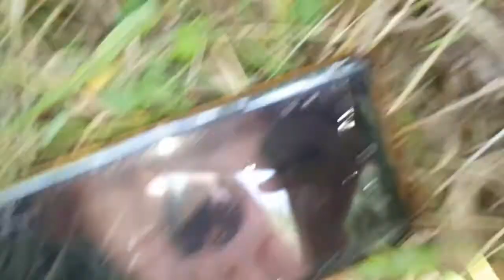Escarabajo rinoceronte europeo MACHO (Oryctes nasicornis)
Escarabajo rinoceronte europeo (Oryctes nasicornis)
🪲El escarabajo rinoceronte Oryctes nasicornis es junto a otro coleóptero conocido como ciervo volante, Lucanus cervus, el escarabajo más grande de Europa.
🪲Es un insecto absolutamente inofensivo, a pesar de su tamaño –puede alcanzar los 6 cm de longitud- y su aspecto fiero -los machos presentan una especie de cuerno que recuerda enormemente al de los rinocerontes-.
🪲coleóptero
🐛Resulta que viven entre 1 y 4 años en forma de larva, gorda y grande, que se dedica a hacer su vida bajo tierra comiendo materia orgánica como madera en descomposición. 🤔
🐛son totalmente inofensivos tanto en forma de larva como de adultos.
🐛 hembra con dimorfismo sexual es rojiza de color y sin cuerno
🐛tristemente, escarabajos similares al rinoceronte son masacrados por hortelanos y agricultores cuando son larvas puesto que comen verde💔
🐛Además se exportan los similares escarabajos rinocerontes latinos al Japón como mascotas, para peleas de machos o ser pinchados en exposición. A más grande mejor, con uno, dos o tres cuernos💔
🐛Dicen q es el animal más fuerte del mundo aunque vaya, eso tendrá q hablarlo con la hormiga y algún cangrejo porque el titulo del mas fuerte no esta claro!!🤩
En fin😍 curioso amigo. Son valiosos, bellos...da mucho corte molestarlos en su forma larvaria pero desde luego en su corta vida tras metamorfosis sí que no hemos de perturbarlos que tiene mucho que hacer como es ligar y poner huevos, su próxima generación como para q vayamos a robarles minutos mágicos. no sabemos cuándo viven tras la metamorfosis de larva a escarabajo, unos dicen días, otros meses.